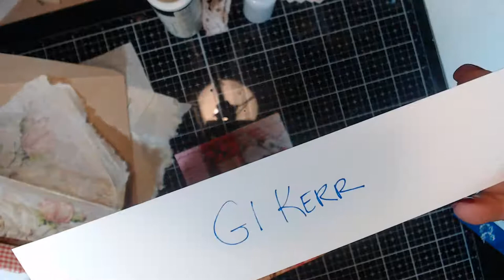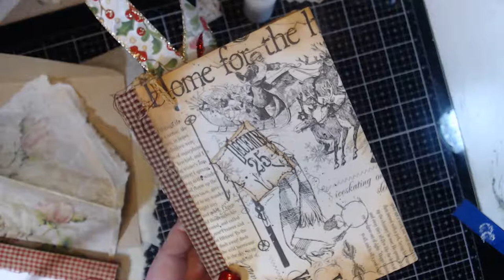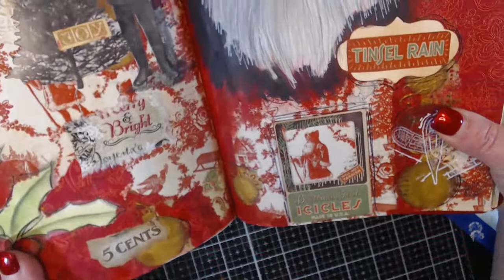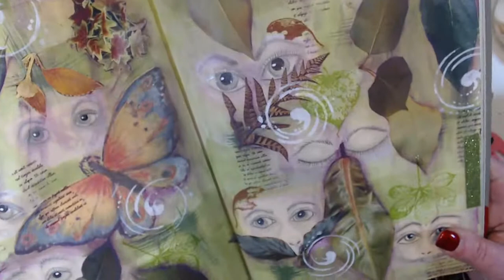Envelope Journals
This is an adult art channel. I love making journals from two envelopes, inspired by Gi Kerr, she is sensational!  These journals are great to give as gifts, pop  in your handbag and just plain fun to create. Hope you try this easy fun project.,